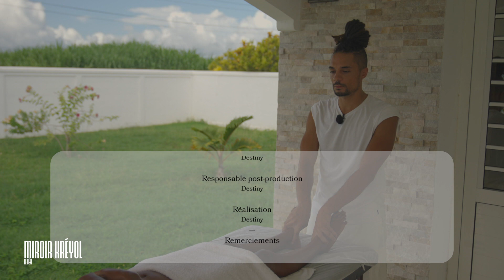Miroir Kréyol S8, défi d'Anaëlle Episode 1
Nous nous envolons pour la Guadeloupe pour rencontrer, Anaëlle GUIMBI. Pétillante et pleine de vie, notre nouvelle participante adore relever des défis.